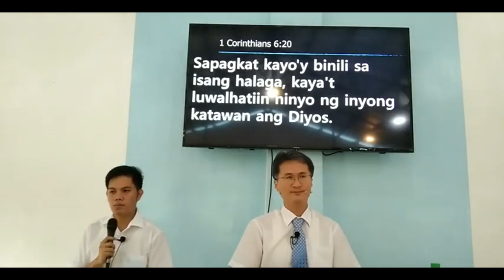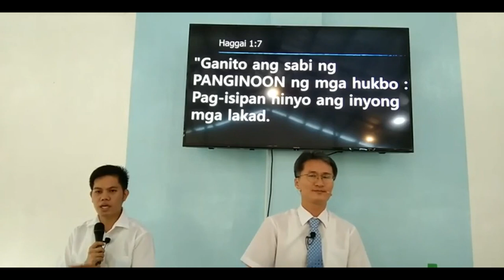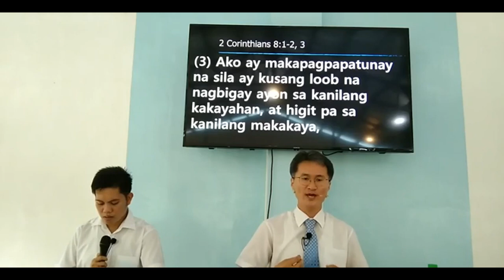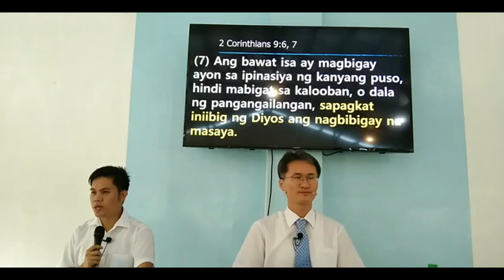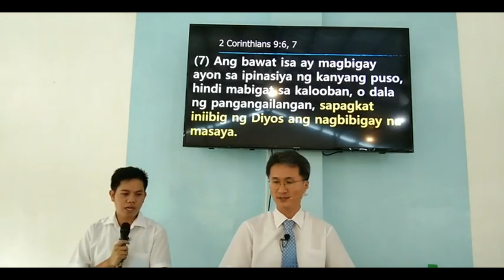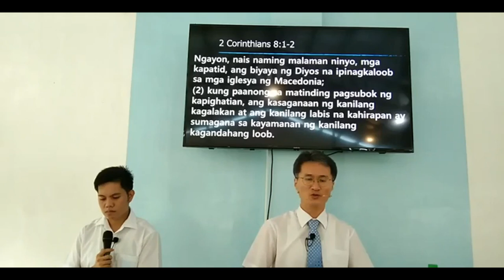Topical Sermon 04 - Tithes and Offering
Pastor Lee Ji Cheol
2021 Young Adult's Retreat